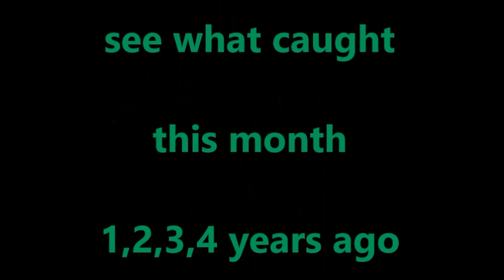Bass Fishing Toledo Bend Mar 12 2017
OK, trying 1080 resolution.   Using the Humminbird 360 to fish logs and stumps.